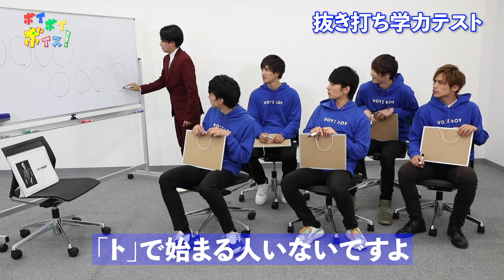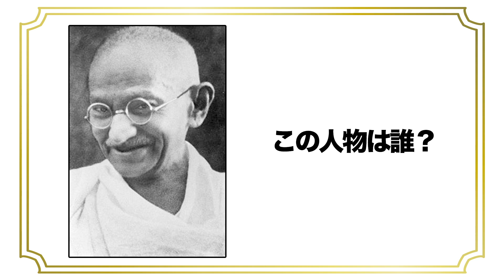ボイボイボイス#7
ライブでお馴染み 「佐藤ピリオド.」をMCに迎え、
メンバーとゆるりとトークを広げていきます！

青チームが抜き打ち学力テスト！

珍解答の連発!!!

是非お見逃しなく！